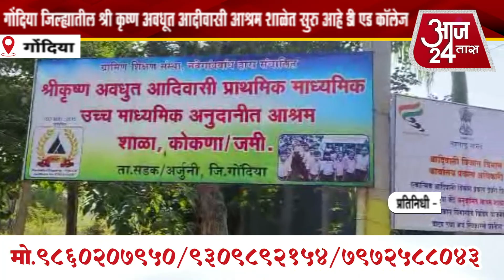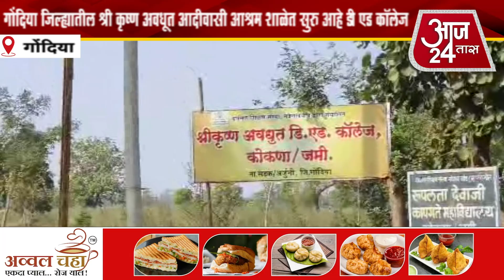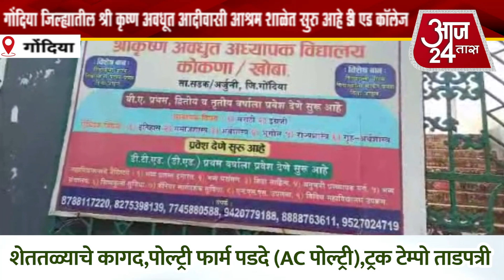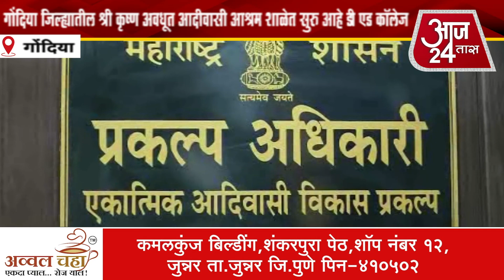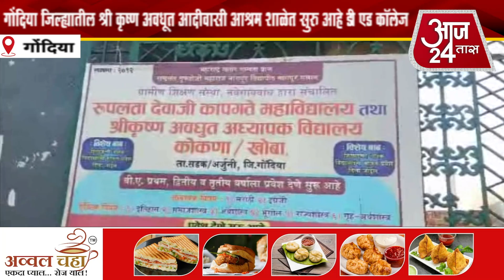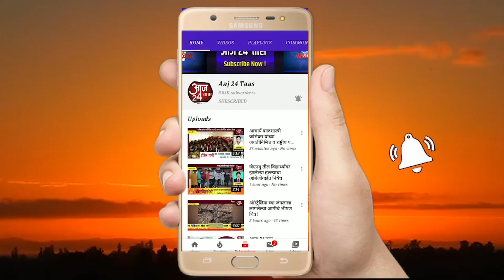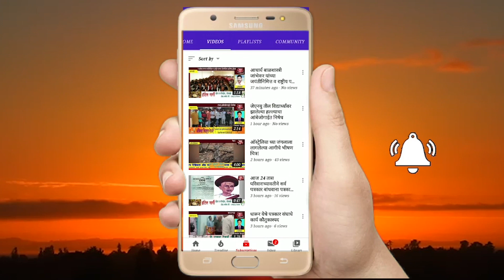गोंदिया जिल्ह्यातील श्री कृष्ण अवधूत आदीवासी आश्रम शाळेत सुरु आहे डी एड कॉलेज